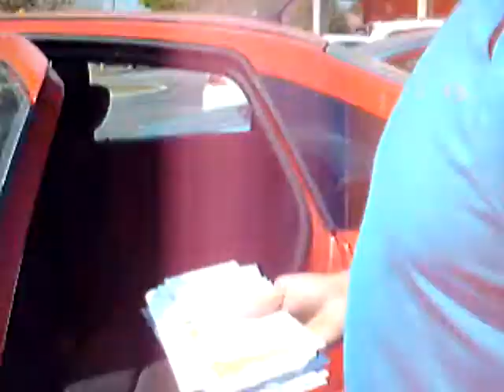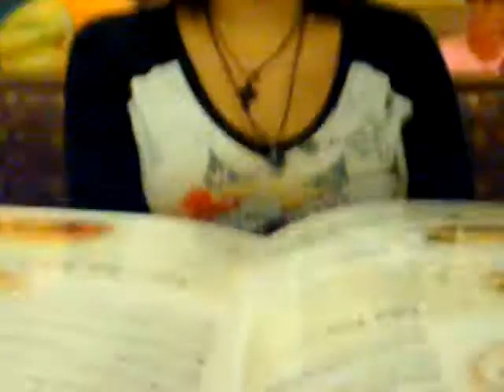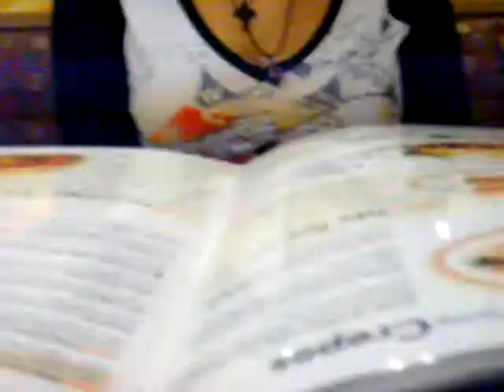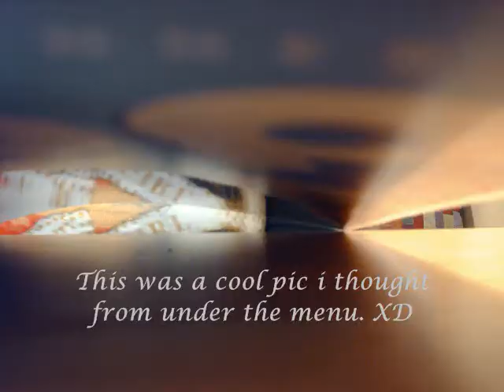Say Hello to Dan! (Day 2)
Welcome to Sid3Tracked! The home for the easily distracted, and those that get Sid3tracked from life. Please be sure to check back with us for upcoming skits and more vlogs!